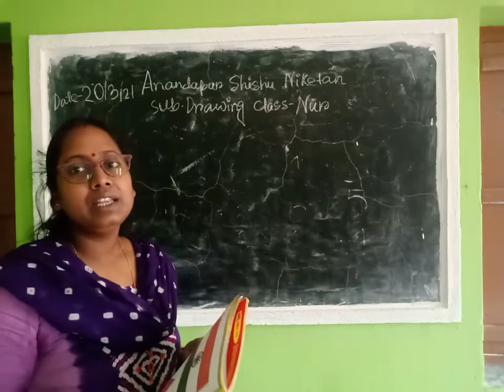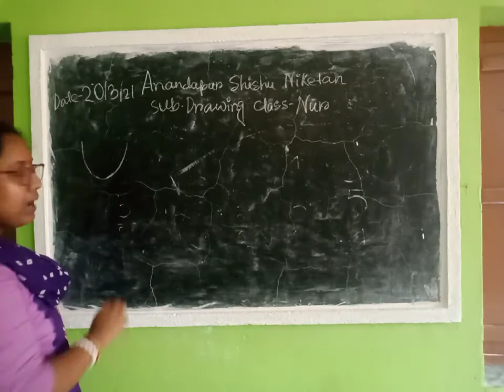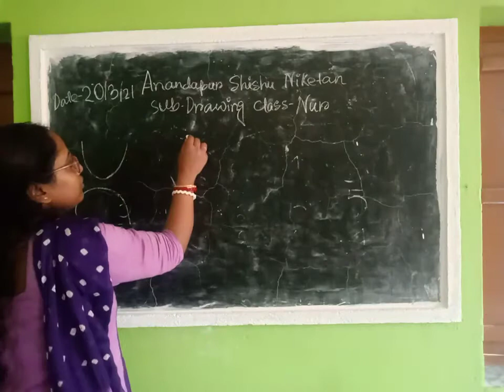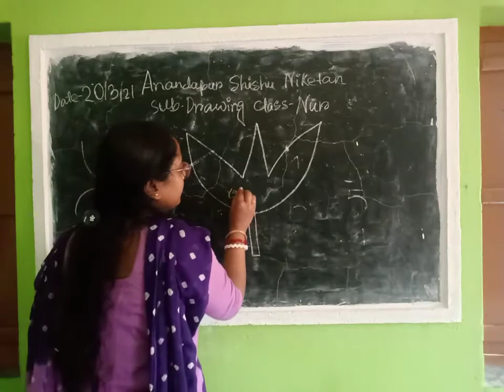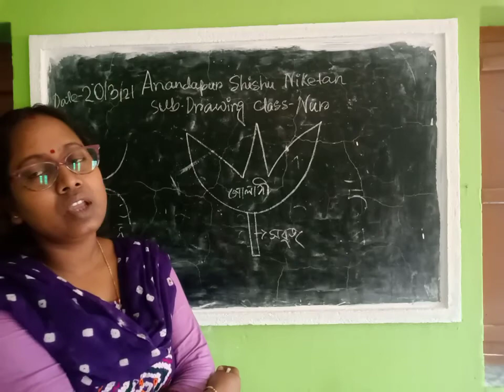Class Nursery Drawing 20 03 2021